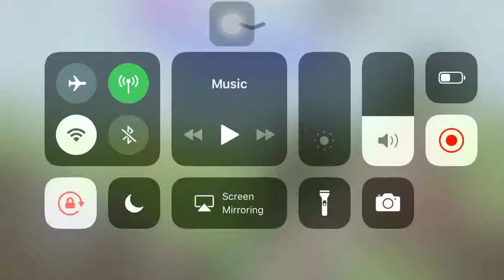mini militia 3d game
3d online game ekak sellm karala balanna fatta